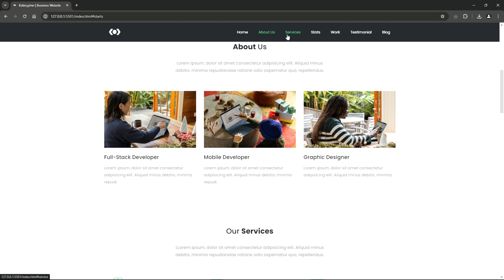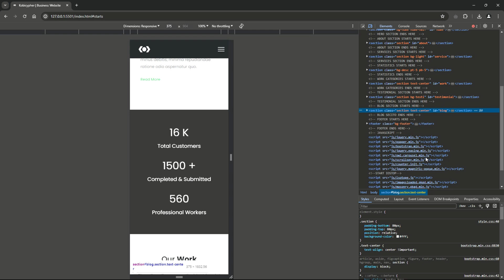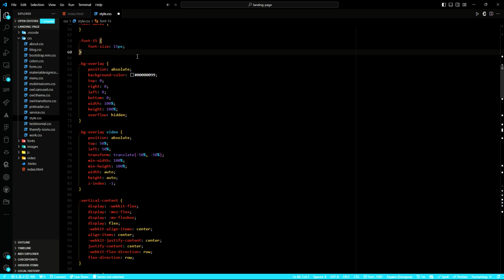Build Business Landing Page HTML/CSS/JS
Learn how to create a responsive business landing page in this video. Discover the best practices and tips for designing a landing page that drives conversions and leads to business growth.